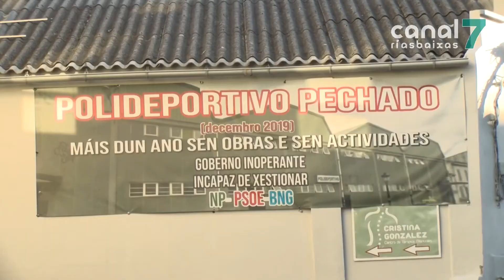Malestar na Pobra ante un novo retraso na apertura do pavillón municipal de Venecia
O Partido Popular fíxose eco do malestar dos clubs e tamén de moitos veciños. Para os populares este é un exemplo máis da ineficacia e a falla de xestión por parte do equipo de goberno.